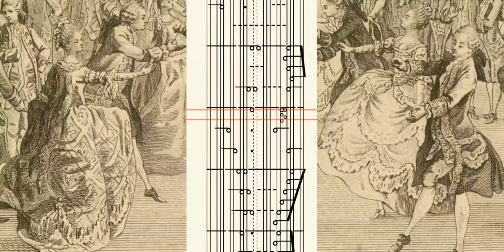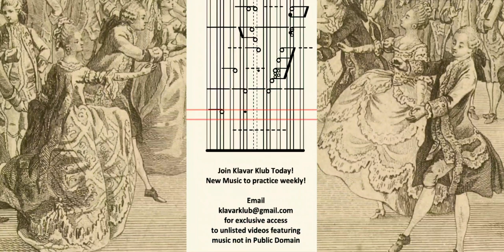Scrolling Klavar Score: Minuet in A minor z.650 by Henry Purcell from "Musick's Hand-maid"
Minuet in A minor z.650 by Henry Purcell (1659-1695) from "Musick's Hand-maid"(London, 1689)

Suggestions for practice:

1. Practice at piano with audio turned off. Only use audio as a guide to approximate what you are trying to achieve by practice.

2. Slow down playback speed as necessary for practice and use full screen view for best sight-reading experience on a phone/tablet. Playback can be set to any desired speed by putting the following as the URL for a bookmark (name it YouTube Playback Rate or whatever you like): javascript:document.querySelector('video').playbackRate=parseFloat(prompt('Enter Video Playback Speed'))
Then simply select the bookmark and click/tap play on the video to play video at that speed.

3. Try to play the notes as they reach the center of the screen, preparing for them as you see them approaching the mark.

4. For easiest reading, set phone vertically on piano music stand and zoom in so the music fills the screen (this can easily be accomplished in Desktop browser view).

5. If you make a mistake or feel you can't keep up, restart the video.

6. Speed up playback only when you can play without mistakes. Too many mistakes may mean you need to practice more at a slower speed.

7. It is often advised that beginners learn to play one hand at a time before combining left and right hand parts, but the ability to play both hands combined at first sight at a slow tempo usually comes rapidly.

Regarding Klavarskribo (Klavar):
Klavarskribo (Esperanto for keyboard writing) is a very self explanatory system of musical notation but here are the most important points to keep in mind while playing.
1. The dashed vertical lines are the two black keys in the center of the keyboard. All groups of two and three black lines represent the black keys.
2. Notes with stems to the left of the note head are played with the left hand. Those with stems to the right with the right hand.
3. Black note heads face upward from the stems and white face downward. Black note heads appear only on verticle lines which represent the black keys, while white note heads appear only in the spaces between representing the white keys. If you are used to traditional notation please keep in mind that in Klavarskribo, the note heads have nothing to do with note duration.
4. Note duration is determined solely by the spacing of the note stems. The closer the stems are to each other, the shorter the duration of the notes. Notes are held until either the next note or "V" (Klavar stop sign) is encountered. The Klavardot (•) means to continue holding the note last played while other notes are changing.
5. The horizontal dashed lines dividing each bar (the solid horizontal lines, sometimes labled with numbers to the right to indicate bar number) are for the counting beats and the number of beats counted per bar is indicated to the left at the beginning of the music and wherever the beat changes during the music.
6. "Ossia," shown as small notes without stems, are an indication of how ornamented notes may be played, but it is fine to play them without the indicated ornamentation. They are used to indicate how the preceeding note may be ornamented, or an ornamental lead up to a following note. A saw tooth line after two small notes means to continue repeating the same ornament pattern until the next note.

Klavar Instructional Videos:

(dutch) for helpful video tutorials.